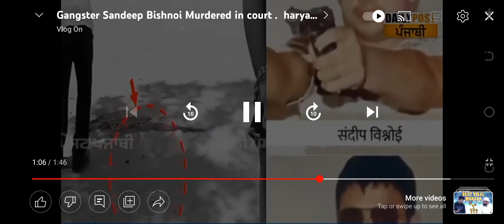गैंगस्टर संदीप बिश्नोई की हत्या ।।